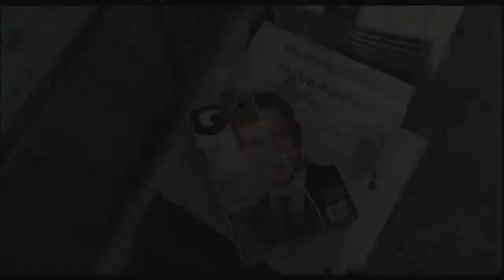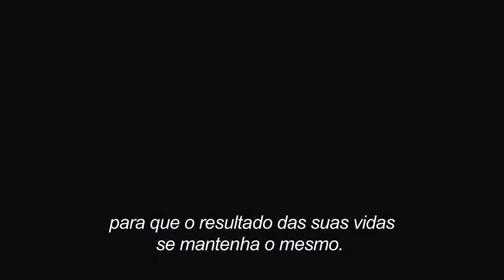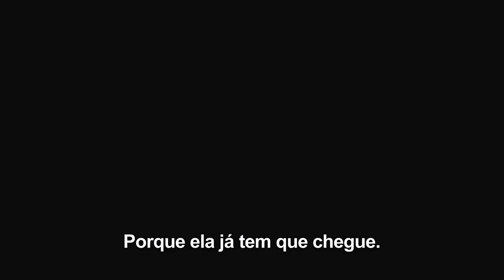Os Agentes do Destino - Making Of Legendado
Estreia em Portugal: 10 de Março de 2011... Mais info